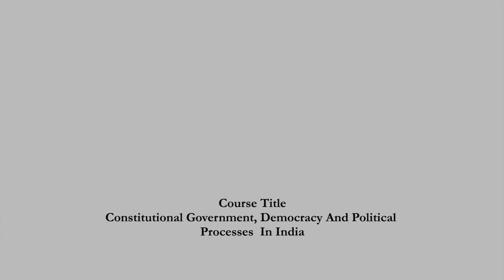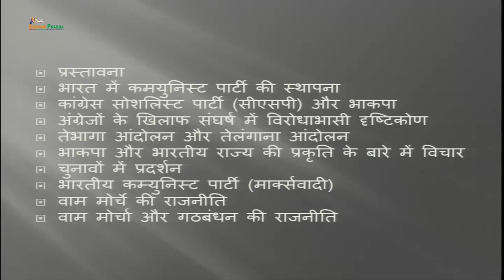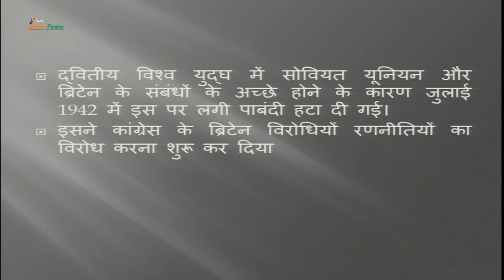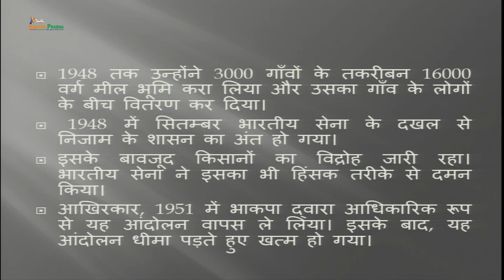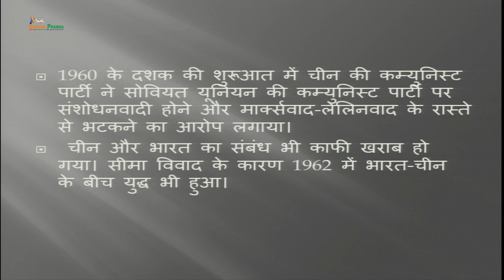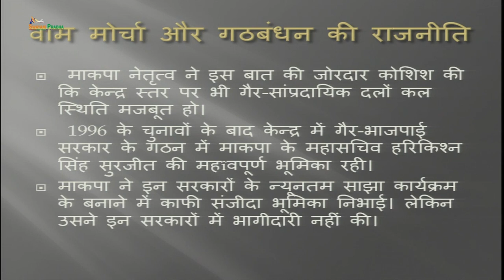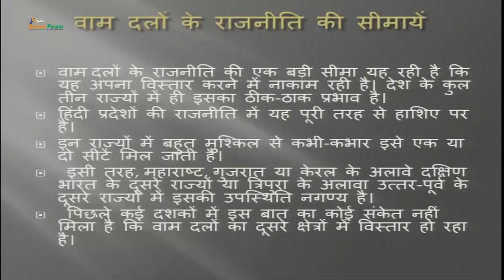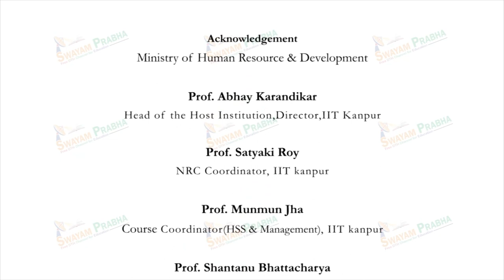Communist Party Of India and Communist Party of India (Marxist)